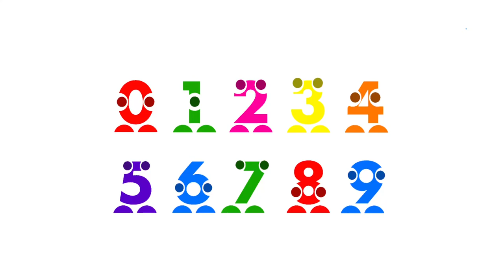The Numberians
They Are Gonna Be The Cameo In Alphabetians

Link